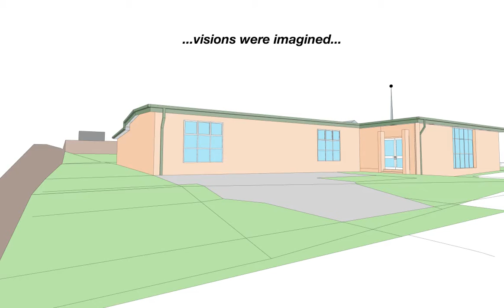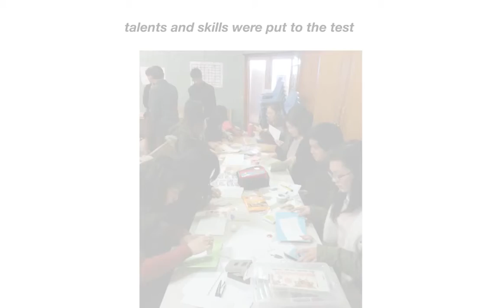BCPC Church extension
Blessed Birthday to our church! And as a coming of age gift, a new hall has been added! Thanks be to God for everyone's help and contribution!

A pity of miscommunication, but the video played in the service had no sound due to the cable being transferred to the new hall. It has been uploaded for your viewing pleasure, and please enable the sound!
God's blessings upon His church.